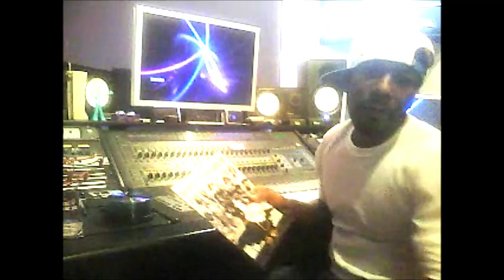TRK TV SERIES WITH KINGMONEYMARK